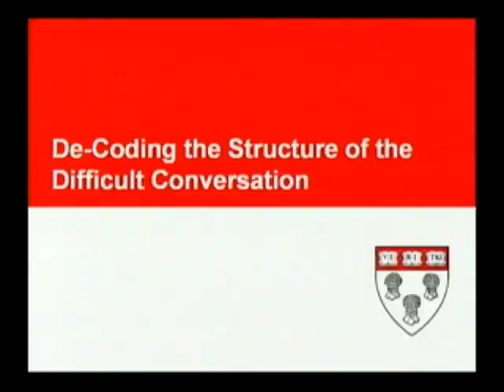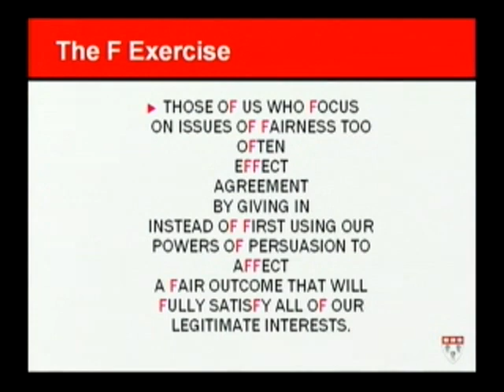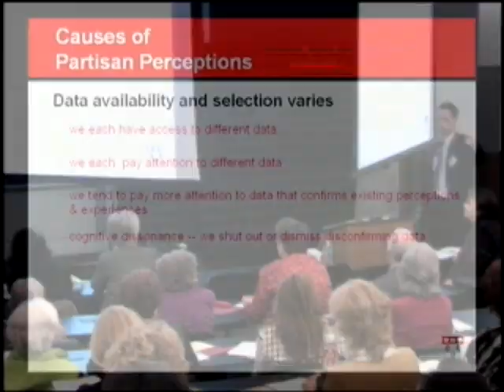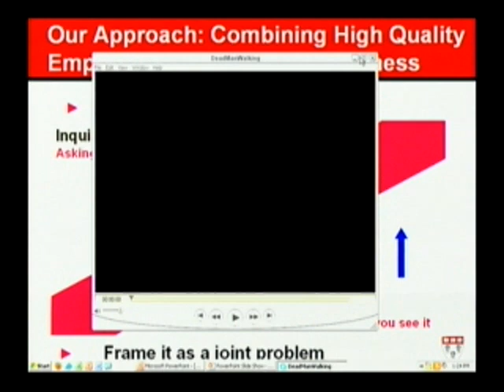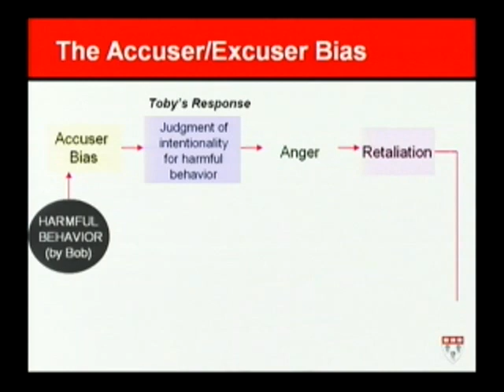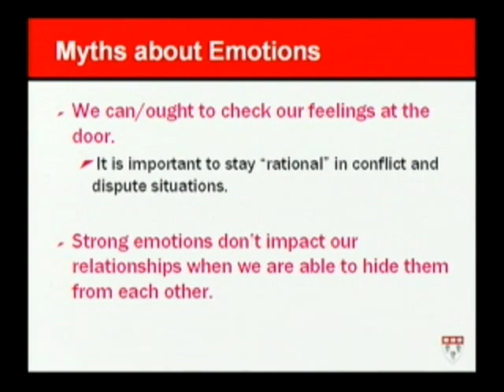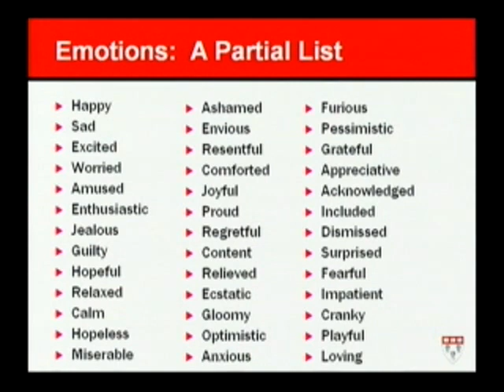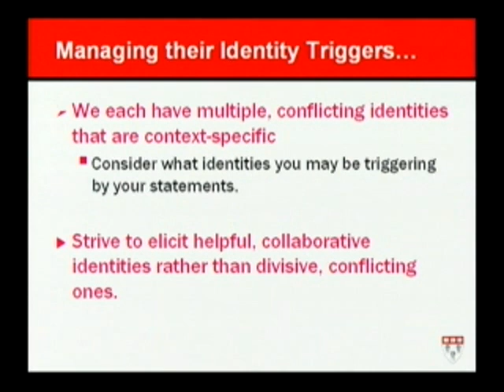Understanding and Managing Difficult Conversations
Presenter: Robert C. Bordone, Thaddeus R. Beal Clinical Professor of Law, Harvard Law School, and director, Harvard Negotiation and Mediation Clinical Program

This presentation examines the underlying structure of difficult conversations and offers practical tips on how we can engage such conversations with greater skill, honesty, and gentleness, both for ourselves and for the other we encounter at home, at work, or in our faith communities.